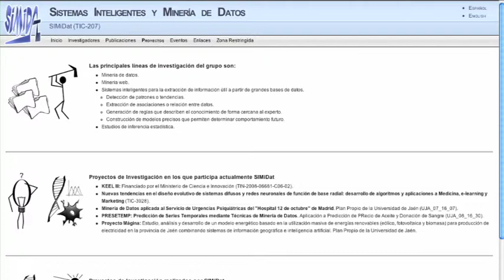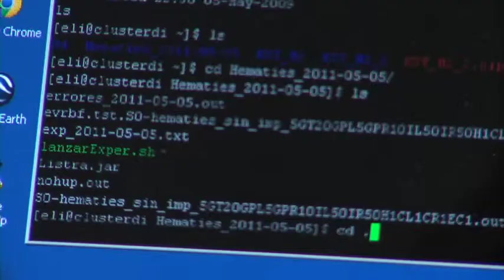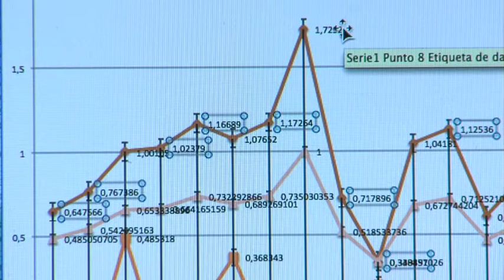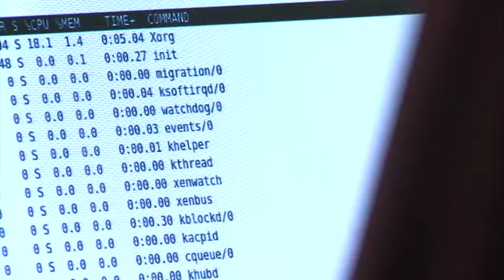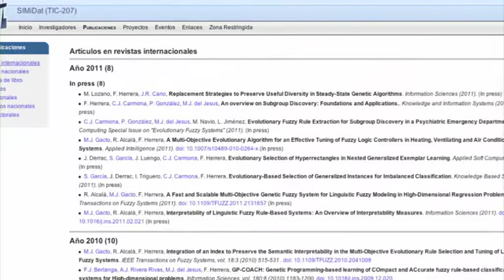R+D+i OFFER - "INTELLIGENT SYSTEMS AND DATA MINING - SIMIDAT" RESEARCH GROUP (TIC-207 )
R+D+i Offer of the "Intelligent Systems and Data Mining - SIMIDAT" Research Group (TIC-207) of the University of Jaén for companies and institutions. R+D+i ON YOUR HANDS!